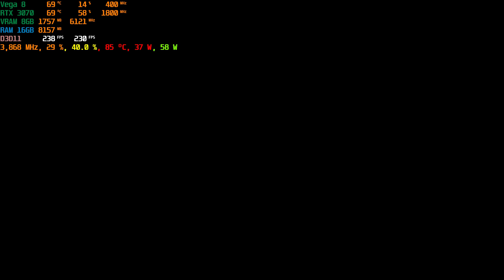ASUS TUF A15 RTX 3070 Haunted House